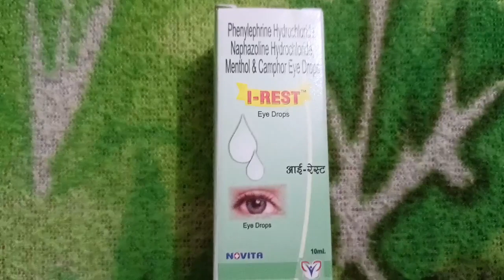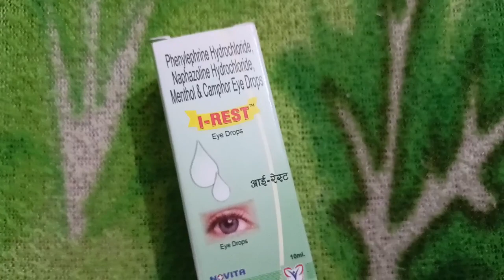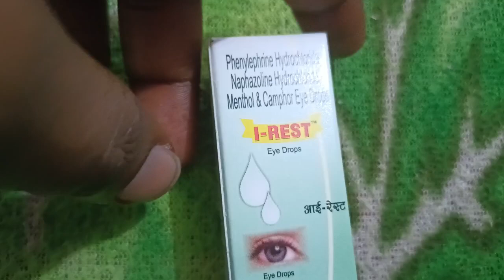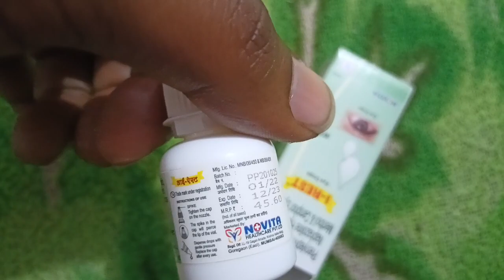Phenylephrine Hydrochloride Naphazoline Hydrochloride Menthol & Camphor eye drops